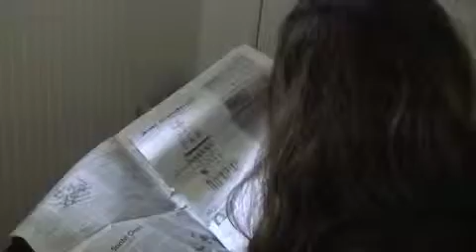Nickel and Dimed